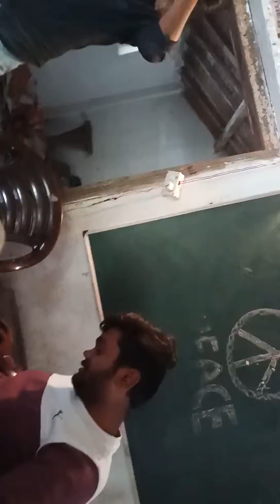Sravan fun fight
Fun fight. And Finn dance ( part 1 )